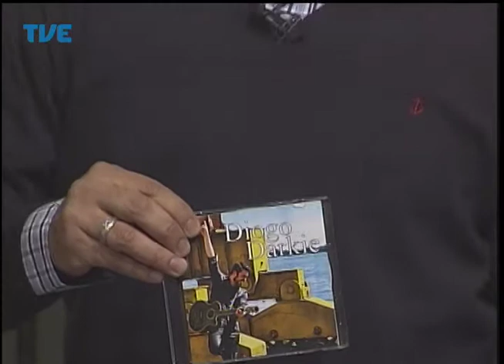Radar - 25/07/14 Bloco 2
Participações do músico Diogo Darkie, o artista gráfico Nik Neves, e o jornalista, educador e também artista gráfico Sylvio Ayala.
Apresentação: Piá.